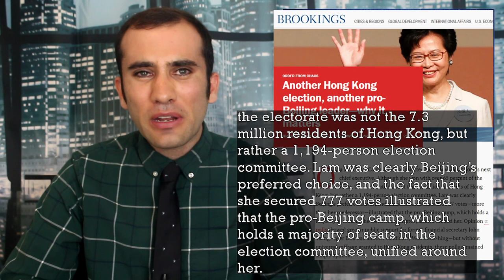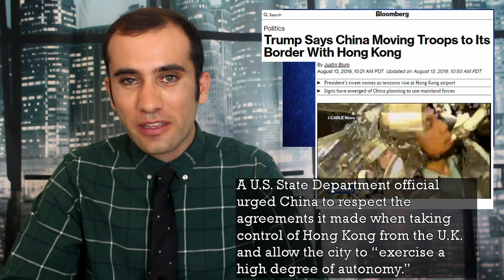The Hong Kong Protesters Shut Down an Airport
Pro Democracy protests have been going on for ten weeks in Hong Kong, spurred on by the recent failed Extradition Bill proposal. With protesters pushing harder and China appearing to prepare to push back, the question on everyone's mind right now is what is going on. Here’s the answer.